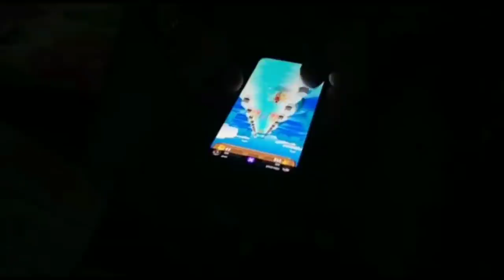మా Mummy ఇంటికి పరిపోవాలి అనిపిస్తుంది 😶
Music

👉  My Equipments
vegetable cutter

Vlogging tripod

Bedsheet Protector